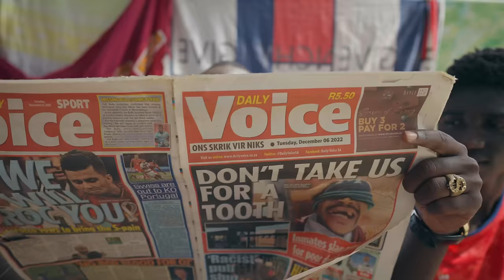Cheikh Foot feat. Bilou XIV - SANTAL (foot-musical #2)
•Réalisation: reflexsenegal
•Beat: Iso Kesh
•Mix mastering: Karabalik Beatz
•Enregistrement: Karabalik Beatz